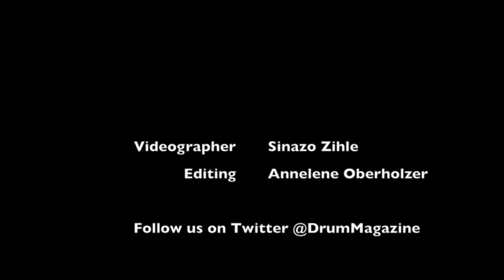Lindani Ndwandwa's celebrity wedding collection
Designer Lindani Ndwanda has recently launched his celebrity wedding collection and DRUM was there.